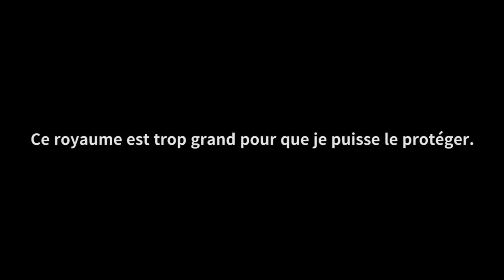[FR] Dragon Blaze : Aperçu de la mise à jour du 20 septembre 2016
La princesse Leah a besoin de vous ! Belphégor le dragon a mis en place sa vengeance et vous êtes les seuls à pouvoir l'anéantir ! Pour vous aider, trois nouveaux héros éveillés arriveront en jeu. Plus d'informations

Dragon Blaze : un JDR au récit captivant et percez le mystérieux secret des sept clés ! Entrez dès maintenant dans le monde de Dragon Blaze...